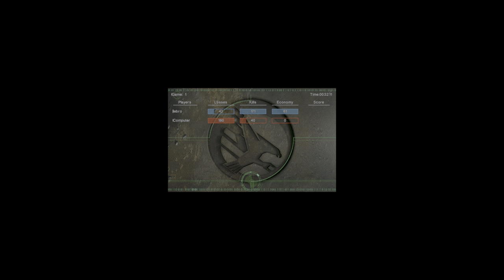command & conquer tiberian sun fading dusk nod (me) vs gdi medium ai